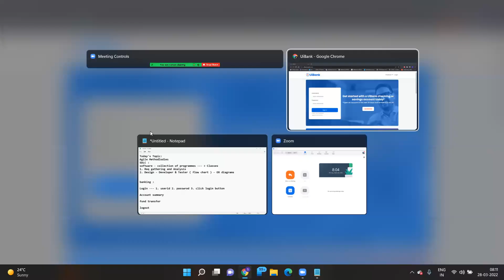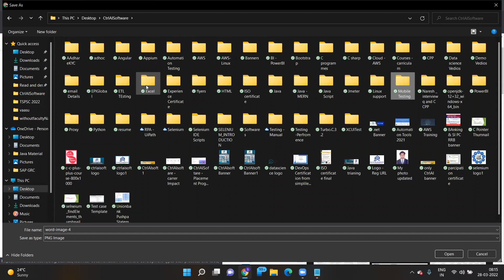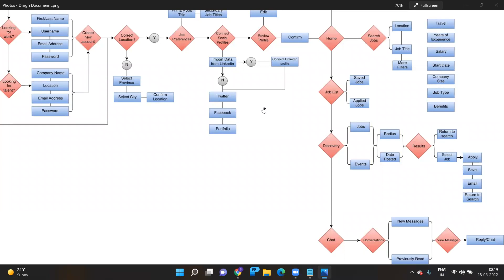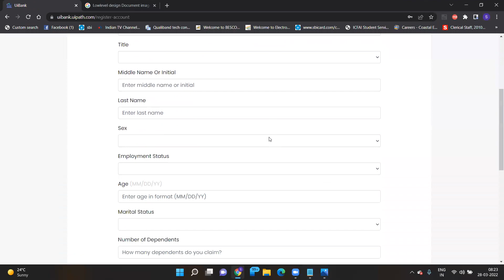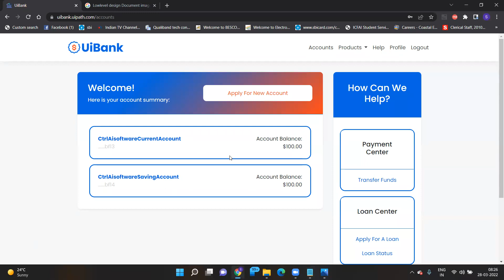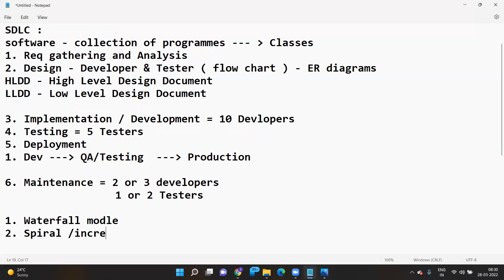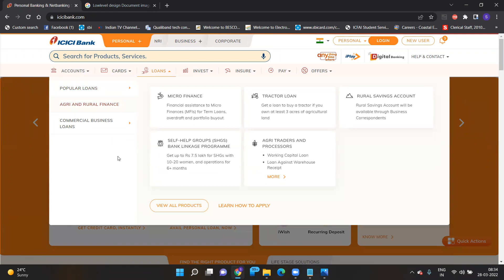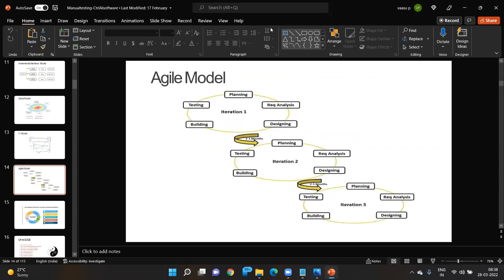SDLC Moleds Part 2 - Testing Tutorial For Beginners | Selenium Testing | CtrlAi Software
Software Testing Tutorial For Beginners | Manual & Automation Testing | Selenium Testing | CtrlAi Software Technologies - Hyderabad And Bangalore